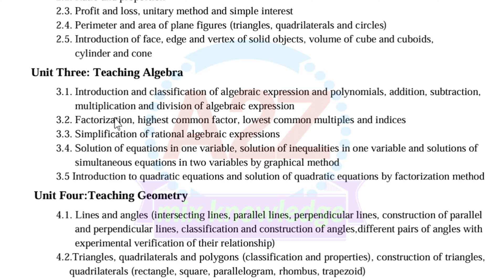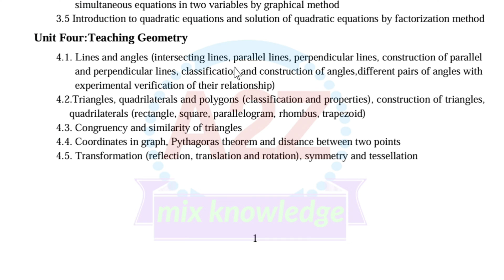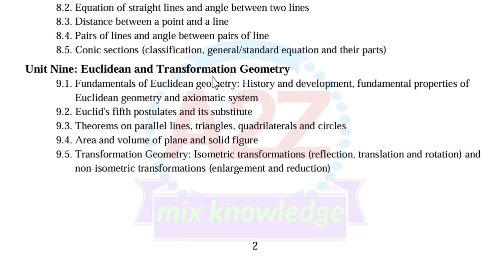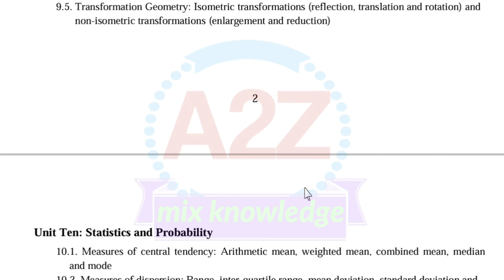गणित विषयगत पाठ्यक्रम २०८० || निम्न माध्यमिक तह || Math Subjective Curriculum TSC 2080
In this channel difference types of education related videos are uploaded continuously.